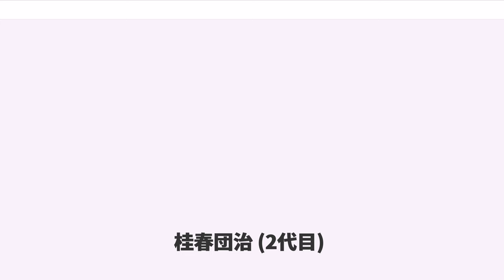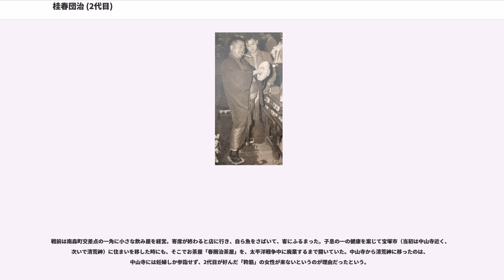桂春団治 (2代目)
2代目 桂 春団治（2だいめ かつら はるだんじ、1894年8月5日 - 1953年2月25日）は、落語家（上方噺家）。本名: 河合 浅次郎。出囃子は「野崎」。名は、旧字体で「春團治」とも表記する。
師匠・初代桂春団治ゆずりの爆笑型の本格的な滑稽噺を演じ、初代をしのぐ人気を誇った。

大阪・朝日放送ラジオの開局記念特別番組『春團治十三夜』のために、放送日の数か月前に録音されたとされるテープ音源は、落語のライブ（会場にマイクを設置し、観客の反応を同時に収録する）形式の音源としては、東西を通じて現存が確認できる最古のものである。

3代目桂春団治は彼の実子である。

一説にはとされるが、夫人の河本寿栄が著書で「2代目自身の思い出話」と断りを入れて記したところによると、彼の実父は赤壁周庵の血を引くという大阪・難波の病院院長のひとり息子で、実家の反対を押し切って、自宅に出入りしていた鳶職の棟梁の娘と結婚したが、2代目が生まれる直前に輜重輸卒に志願して従軍した日清戦争で戦病死したという。母親はのちに実家の奉公人と再婚したが、その義父は放蕩の果てに失踪。母親も「14 - 15歳」の時に死去して家業は廃れたという。

浅次郎は義父がもうけた3人の弟を抱え、足袋屋（上述の寿栄による回想録では酒樽・醤油樽の「呑み口」＝蛇口造りの職人）に奉公に出たものの、小さいころからの芸好きが高じ、16歳の1910年に素人落語をやったりした。19歳の時に大阪俄および喜劇の佐賀家圓助の一座に入門して「佐賀家圓蝶」を名乗り、俄や軽口を演じた。その後旅芝居に加わった。1917年頃には、歌舞伎の一座に加わってウラジオストクに公演に行ったという。俄師だった頃に、若手時代の浪曲師・2代目広沢虎造と懇意になった。

この間、奉公人だった頃に最初の妻（春枝）と結婚した。

圓蝶が落語家になった経緯にはふたつの説がある。ひとつは彼のいた一座によく客演し、懇意になっていた初代春團治門下の桂我團治（のちの2代目三遊亭百生）に、彼が「本当は落語家になりたかった」と心境をうちあけた結果、初代春團治の紹介を受けたというもの。もうひとつは大阪・新世界の劇場での出演を見ていた初代春團治が才能に目をつけ、直接スカウトしたというものである。

1920年入門。前座名は圓蝶の一字を取り、桂春蝶（初代。のちの代と異なり、「しゅんちょう」ではなく「はるちょう」と読む）。1921年6月には、福々しい容貌から師・初代春團治によって桂福團治と改名される（初代）。この時すでに笑福亭福團治がいたため、桂福團治が所属する吉本興行部における大看板・4代目笑福亭松鶴が抗議しているが、初代春團治はそれを突っぱね、そのまま名乗らせた。

1934年11月、初代春團治の死後間もなく、「人気もあるし、先代に一番芸風が似ている」という吉本せいの薦めにより、2代目の名跡を襲名した。

襲名に前後して妻の春枝が産後に健康を害して死去。まもなく、寄席のお茶子をしていた女性（糸）と再婚する。しかしその糸も、出産後の抜歯から高熱を発して1939年に病没した。

襲名に際し、初代が吉本に対して残した多額の借金も相続したとされるが、夫人の寿栄は、のちにこの伝説を訂正している。日中戦争の影響で寄席興行が減ってきた1939年 - 1940年頃、2代目は吉本興行部の後身・吉本興業に「師匠がそうしたように、全国を巡業して回りたい」と申し出たところ、経営する寄席での出演が減少することをよしとしない吉本が、「期限を切ってならともかく、巡業中心で、その合間に寄席に出るというのは専属契約解除に等しい」と認めず、そこではじめて初代の借金を持ち出し、巡業阻止をはかったものだという。

この吉本との確執は裁判沙汰となり、2代目は長らく、京阪神・東京・名古屋・静岡など大都市圏の寄席や劇場に「桂春團治」の名で出演することができなくなった。2代目は漫才師・浪曲師・奇術師などと一座を組み、戦後にかけて地方を巡業して自主興行をおこなった。手塚治虫は漫画家としてデビューする前の1945年頃、2代目が地方での自主興行を行う際のポスター画を提供した。ポスターは宝塚市立手塚治虫記念館に展示されている。親交を重ねるうち、2代目は手塚の漫画家志望という進路を案じ、落語家になるよう勧めた。

1946年の九州巡業の際には、実子の一（はじめ）が荷物持ち兼雑用係として同行、博多で急病を発した漫才師の代役として舞台に上がり、聞き覚えの「寄合酒」...